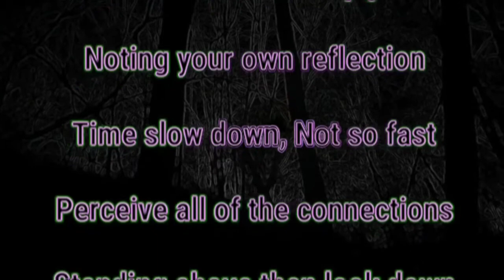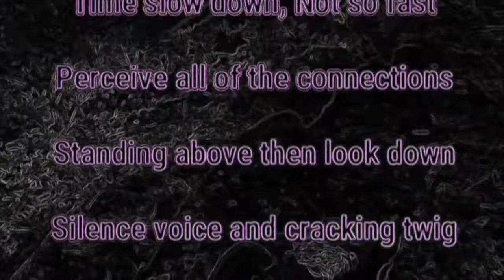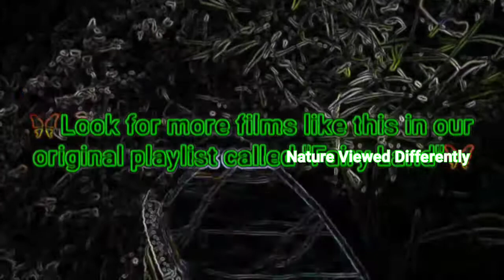Fairy Colors Looking Glass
Fairy Colors Looking Glass ...filmed 4/17/18 (68°F). Enhanced with Fairy Colors effect for uniquely intense visuals.

💚This film has a twin! Look for "Looking Glass" and watch again to gain a whole new nature perspective.
🦋Look for more films like this one in our original playlist called "Nature Viewed Differently".